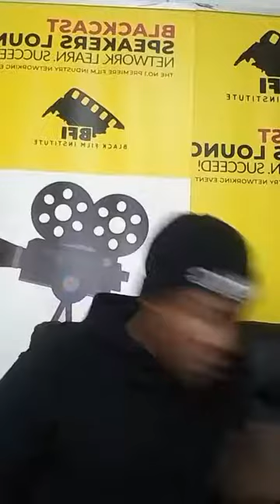Chantel Wedderburn of ITV2 peckhams finest talks with Blackcast speaker lounge